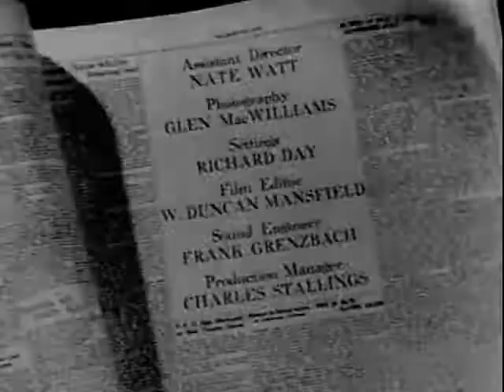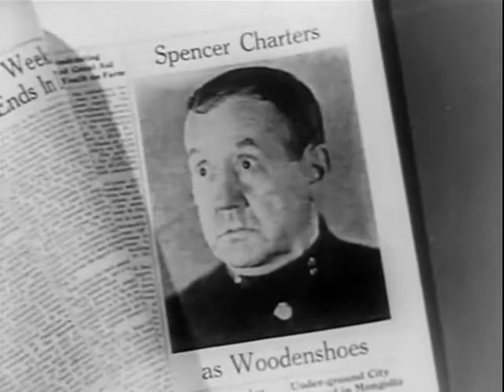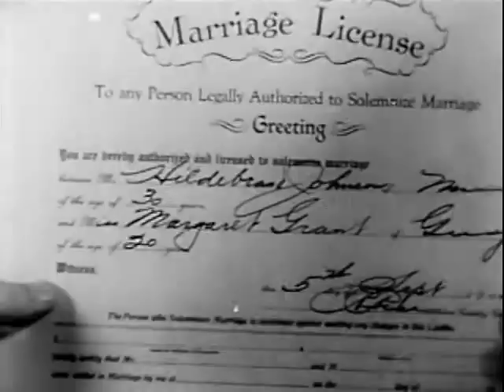Первая полоса / The Front Page - фильм экранизация одноимённой бродвейской пьесы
Экранизация одноимённой бродвейской пьесы. Хилди Джонсон (Пэт О'Брайен), репортёр местной газеты, помолвлен с Пегги Грант (Мэри Брайан) и планирует переехать с ней в Нью-Йорк, чтобы устроиться там на более высокооплачиваемую работу. Тем временем, все журналисты США ожидают повешения известного преступника Эрла Уильямса (Джордж Е. Стоун ), чтобы разместить сообщение об этом на первой полосе газет. Когда Уильямс сбегает от неумелого шерифа Хартмана (Кларенс Уилсон), Хилди отдаёт 260 долларов частному детективу, чтобы тот разузнал как можно больше о жизни преступника. Получив всю информацию о Уильямсе от детектива, Джонсон готовится опубликовать её в газете и отправиться в медовый месяц, однако главный редактор Уолтер Бёрнс (Адольф Менжу) категорически запрещает ему это до тех пор, пока Уильямса не поймают